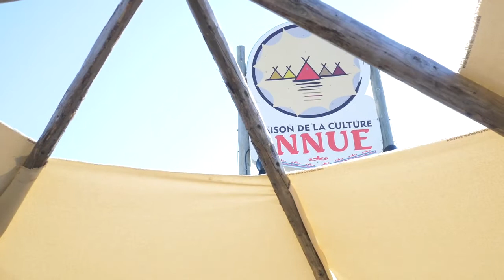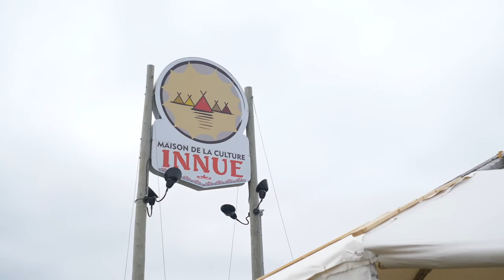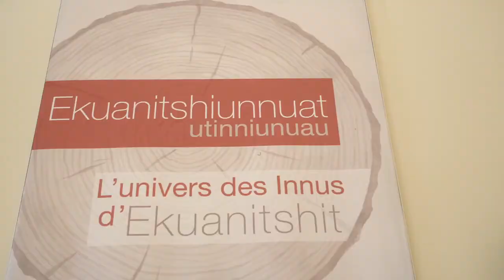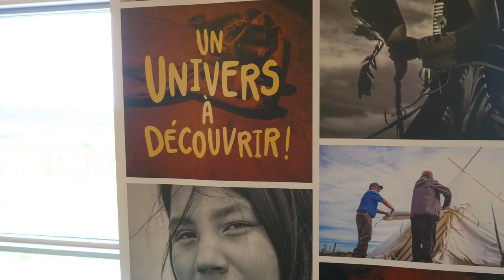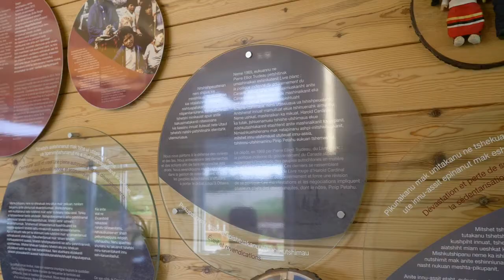Maison de la culture innue : conservation et conversation - Côte-Nord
Sur la route 138, à mi-chemin entre Rivière-au-Tonnerre et Havre-Saint-Pierre, la Maison de la culture innue fait office de poste d’accueil. Un tipi, un fumoir ainsi qu’un lieu d'échanges culturels et intergénérationnels servent de porte d’entrée pour aller à la rencontre des Innus d’Ekuanitshit.

Vidéo réalisée en collaboration avec Tourisme Côte-Nord x Tour du Québec x Bonjour Québec